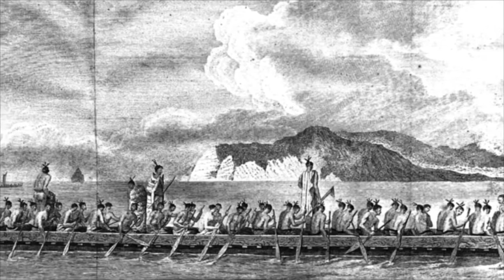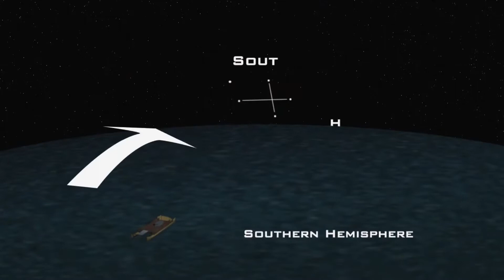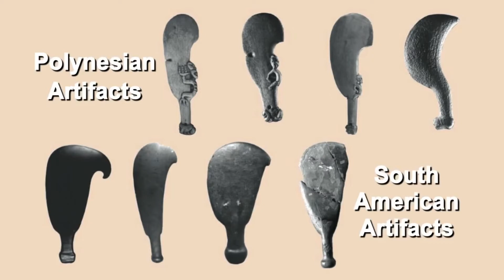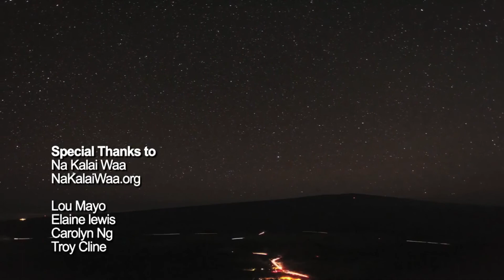Polynesian Wayfinders And The Cosmos - Space Documentary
Most people think that the Pacific was settled by accident. But this clip upsets that notion by focusing on the lost technique of "Wayfinding." Is it possible that Polynesians used the Pacific for trading routes and refined their navigational techniques to reach the Americas millenia before Columbus?

Credit: NASA